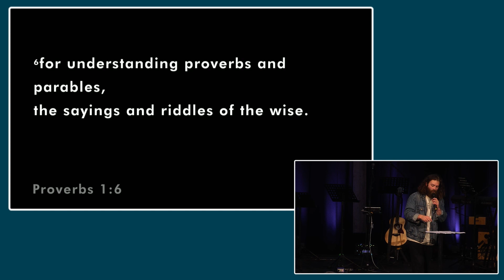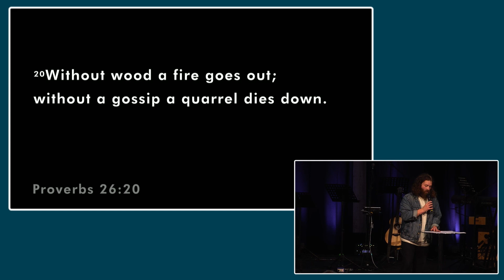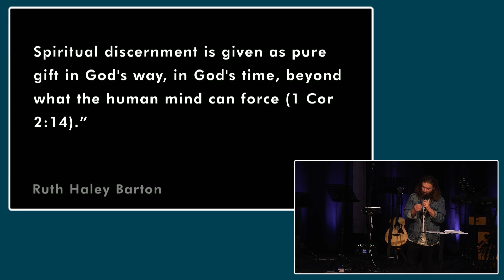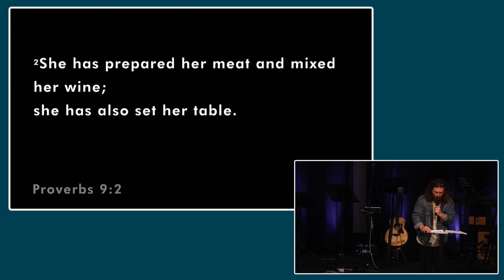How Do I Become Wise? | Proverbs | Sam Jackson-Reed